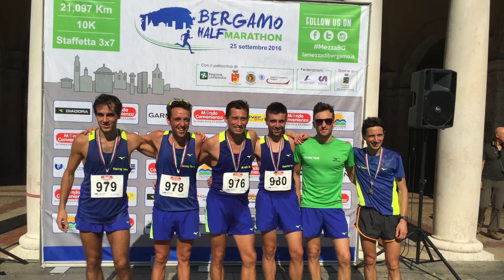Racing Team 2016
Primo anno del racing team